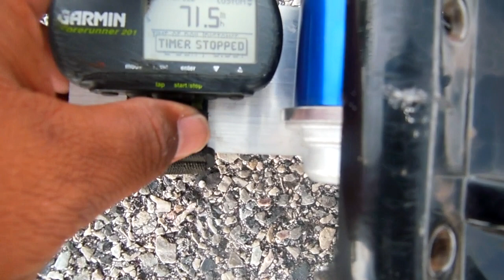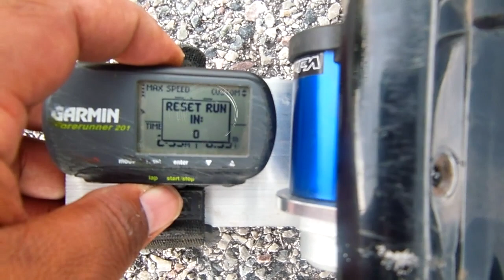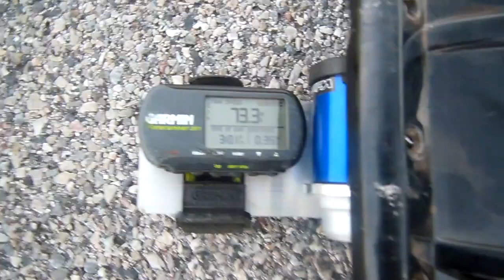Reyluna 70mph+ challenge